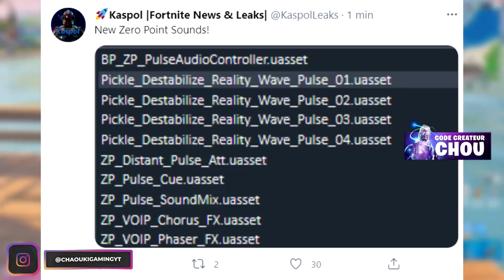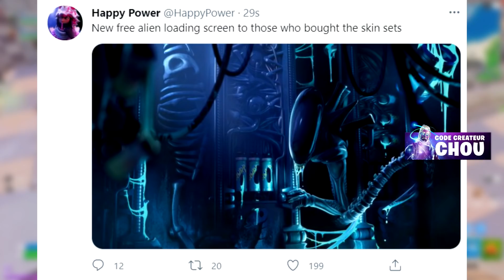Nouveautés de la MISE À JOUR D'AUJOURD'HUI sur FORTNITE ! (Récompense gratuite)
🎁 Code Créateur dans la boutique Fortnite : "CHOU"

Salut à tous ! Dans cette vidéo on découvre toutes les nouveautés de la nouvelle mise à jour 15.50 la nouvelle maj d'aujourd'hui.
la mise a jour est riche en contenue, elle apporte de nouvelles cosmétiques (skin, pioche, accessoire de dos, planeur et autres..)
On a l'arrivé du skin midas femme dans un pack avec 1500 v-bucks gratuits en défi.
l'événement final de la saison 5 chapitre 2 a commencé, le point zero a été modifié
cette vidéo remplace le patch note d'epic games et aussi il y a un mode performance fortnite